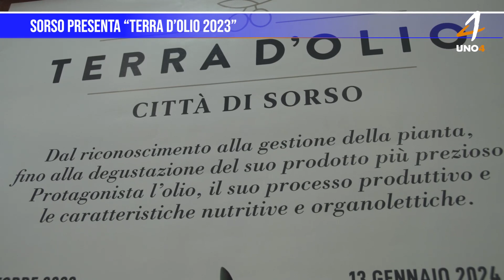Sorso presenta “Terra d’Olio 2023”